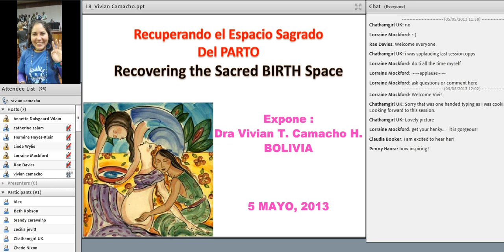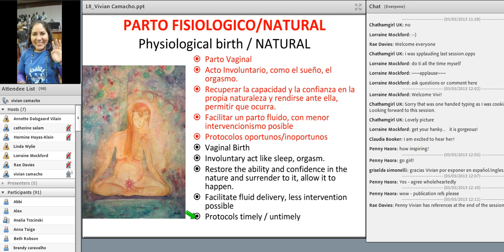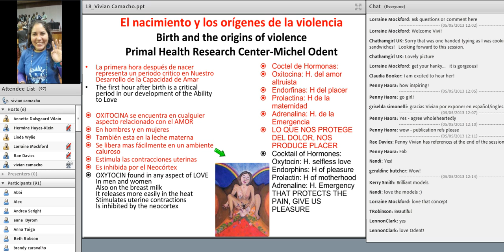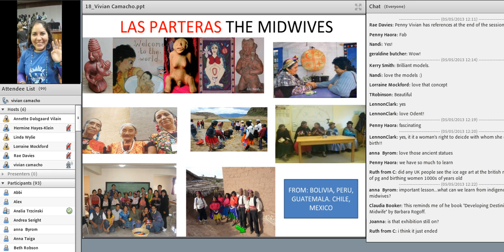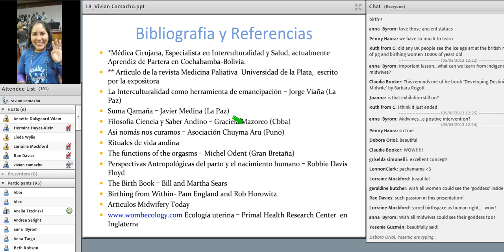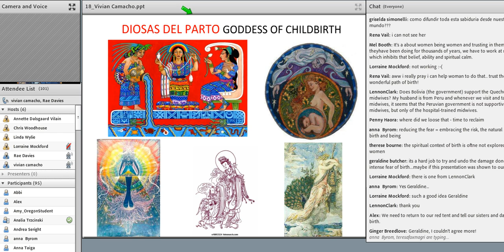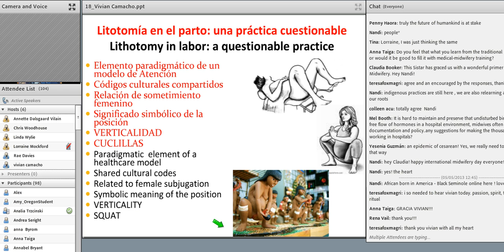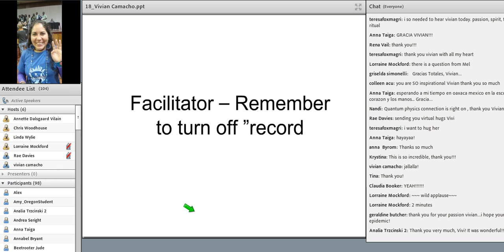VIDM 2013 Session 18 Vivian Tatiana Camacho Hinojosa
Recovering the Sacred Birth Space (Indigenas Cosmo- Vision, Interculturality and Health)
Dra. Vivian Tatiana Camacho Hinojosa